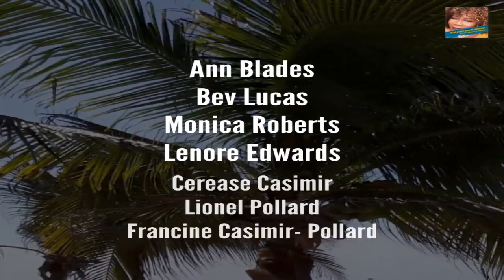Iron Sharpens Iron - When you fall...Get UP! Proverbs 24:16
Proverbs 24:16
For though the righteous fall seven times, they rise again, but the wicked stumble when calamity strikes.

Friends from various Caribbean Islands coming together to discuss their views on what the Bible says and how we each see it. A lively exchange of ideas and understandings of relevant topics such as Heaven, demons, angels, forgiveness and many more!